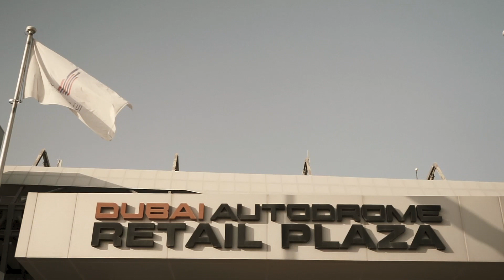MADE 2020 - UAE's First & Only Stance Show.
just something i put together of the Made show, feb 21, 2020 in Dubai Autodrome. Amazing experience and had a lot of fun filming and checking out all the cars that came out. can't wait for the next one!

Equipment used;
Sony A7ii
Sony 28-70 FE
Variable Nd-f
Best view - Ext monitor